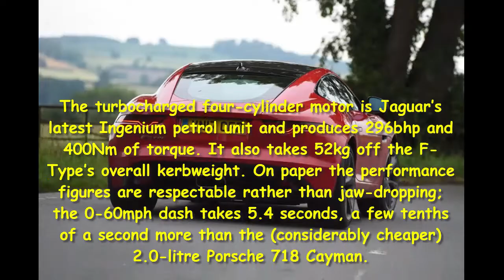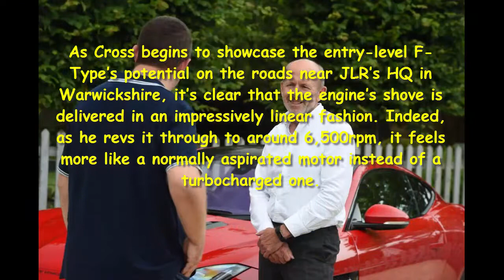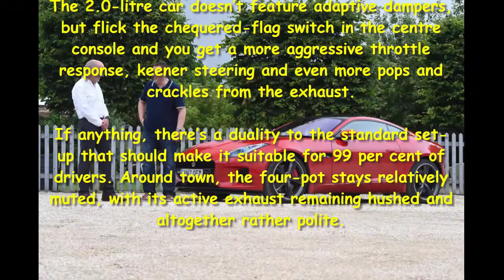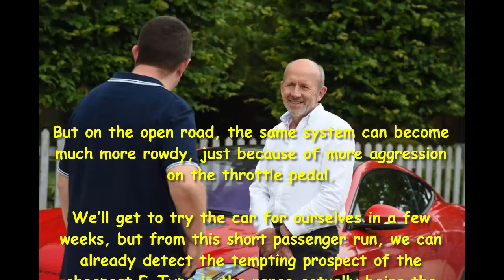Car Review - New Jaguar F-Type 4-cylinder Ride Review - Read Newspaper Tv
Read newspaper:
Car review - New Jaguar F-Type 4-cylinder ride review
Source: autoexpress.co.uk